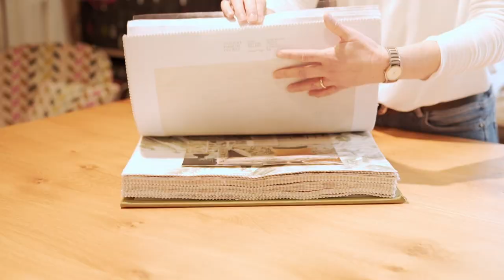Huber Raumausstattung und Textiles Wohnen in Gmund am Tegernsee